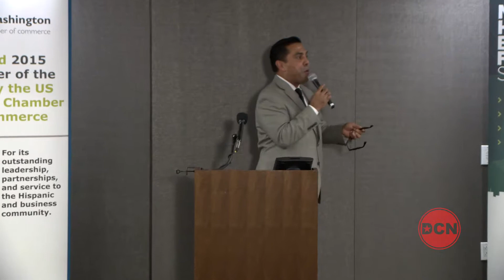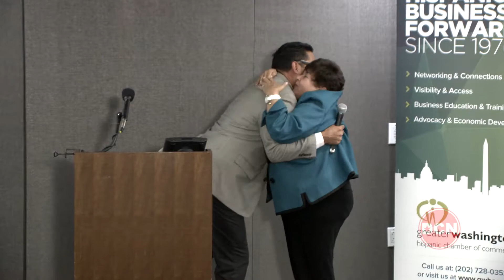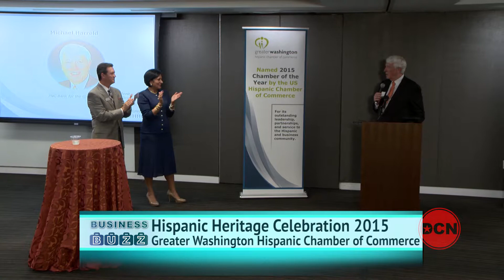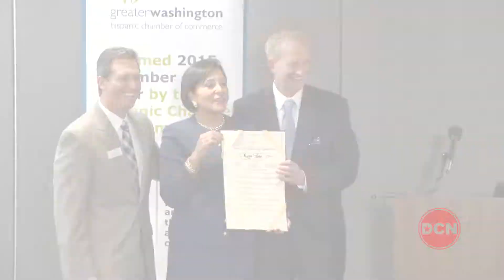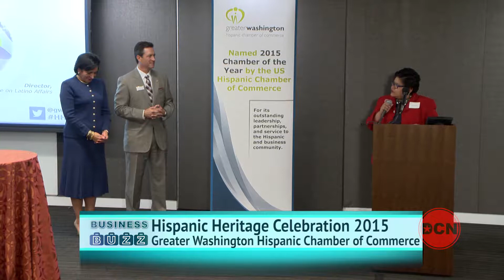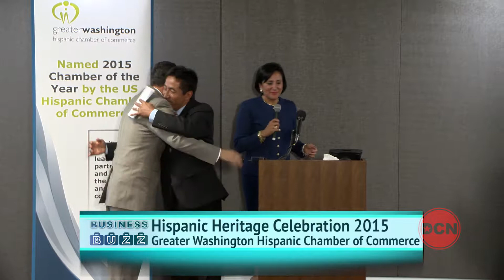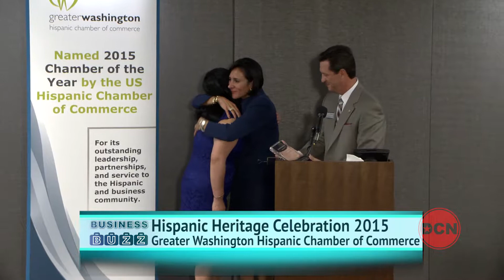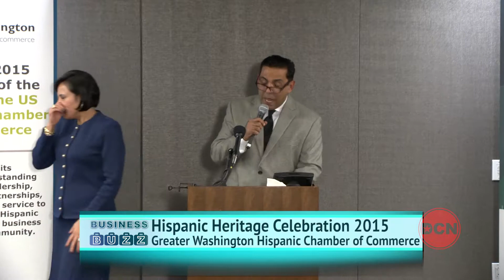GWHCC Hispanic Heritage Celebration 2015, 10/1/15